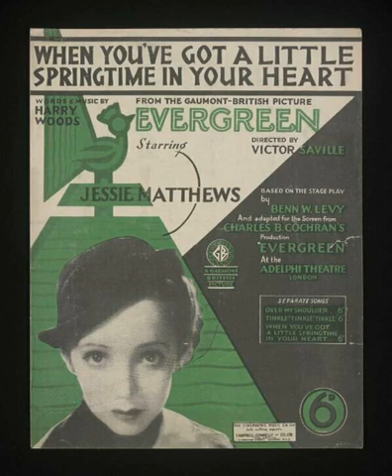Jessie Matthews : When You've Got A Little Springtime In Your Heart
Jessie Matthews' 1934 song "When You've Got A Little Springtime In Your Heart" (from the film "Evergreen")